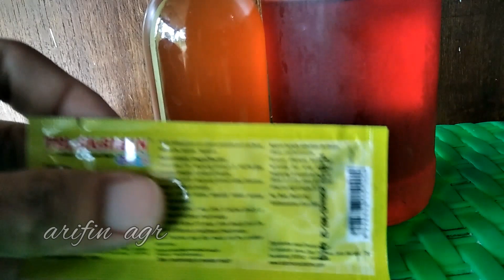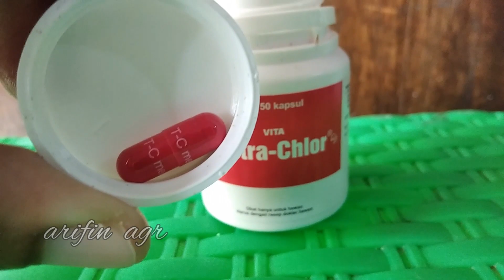CARA MENGOBATI SERINDIT SAKIT DENGAN RAMUAN KOMBINASI TRADISIONAL EFEKTIF CEPAT SEHAT KEMBALI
Ada beberapa cara mengobati burung yang sakit. Untuk mengetahui burung sakit kita perlu mendiagnosa sakit dan penyebabnya. Salah satu penyebab burung sakit karena cuaca dingin dan sering hujan. Untuk mengatasi burung serindit yang sakit tergantung dari tingkat keparahannya. Bila masih tahap awal sakit  bisa mencampurkan minuman nektar dengan jahe atau bisa memberikan obat untuk burung bila burung sudah beberapa hari sakit. Dengan pengobatan yang tepat dan teratur makan burung akan menjadi sehat kembali serta akan rajin bunyi dan gacor lagi.